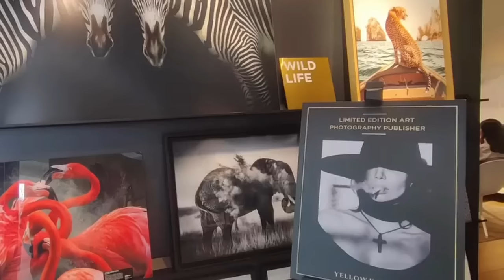YellowKorner Art Photo Art Gallery | Limited Art Work | First Store In India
We are excited to announce that YellowKorner India is open now! Discover limited edition art photography in your YK Delhi gallery.